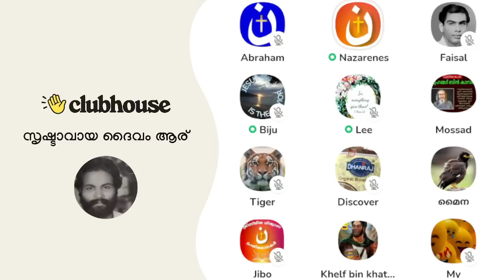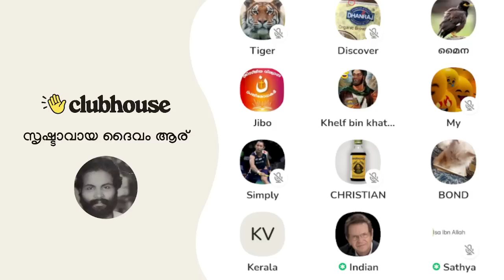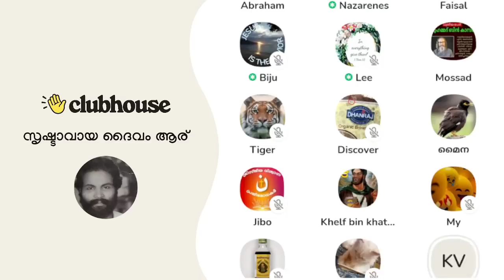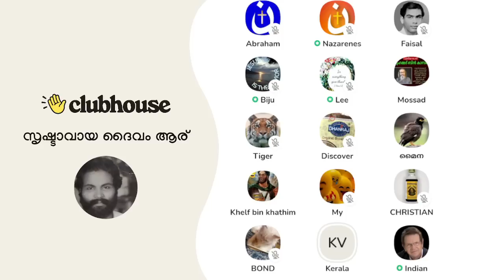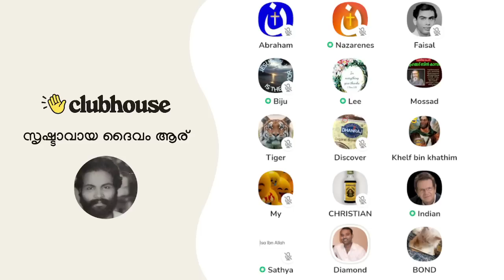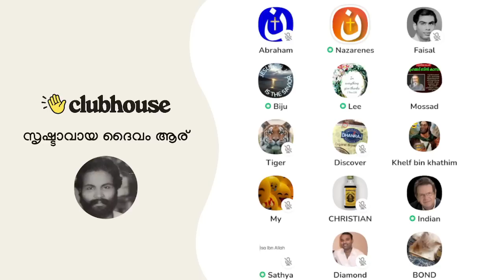ഇബിലീസ് അലൈ സലാം!! Clubhouse Malayalam Discussion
കണ്ട അണ്ടനും അടകോടനും അലൈ സലാം കൊടുത്ത്
ഇബിലീസിനും അലൈ സലാം! 0:19:42 | Clubhouse Malayalam Discussion

► Speakers: Nazarenes, Biju, Diamond, Indian, Lee Sister, Bond